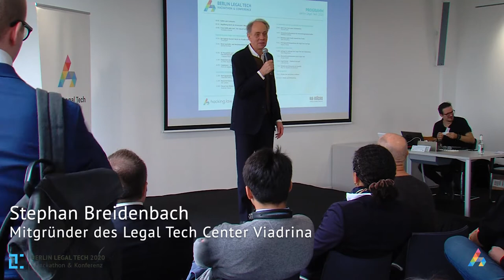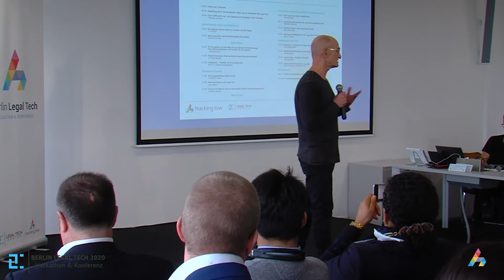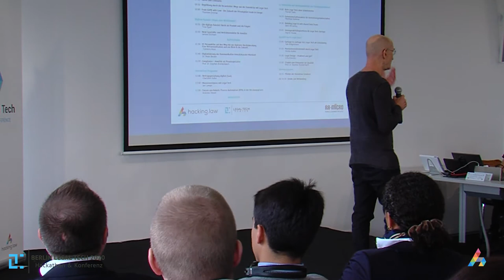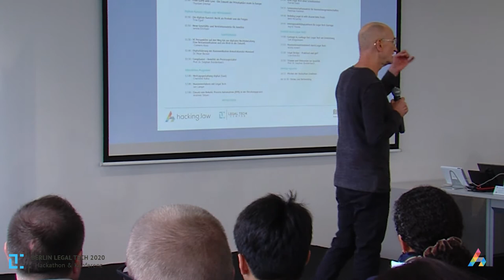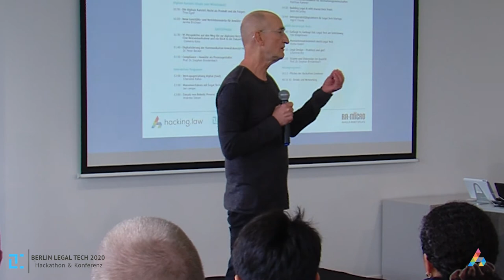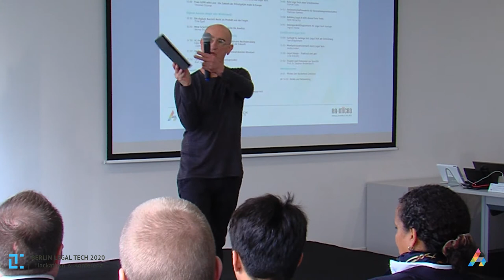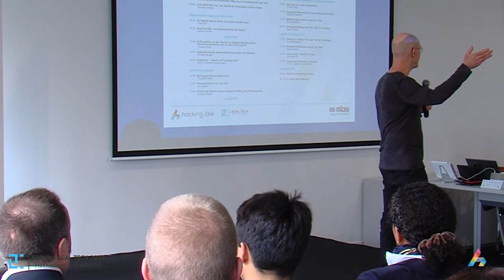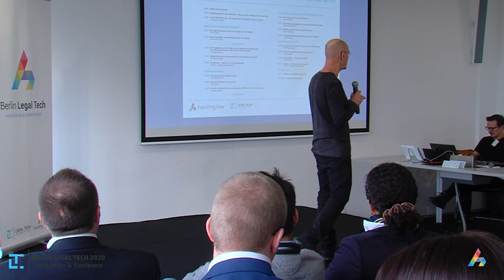Dr Peter Becker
Berlin LEGAL TECH 2020 - Conference